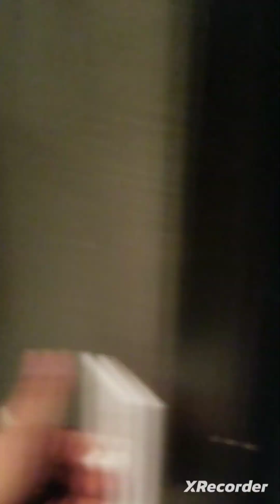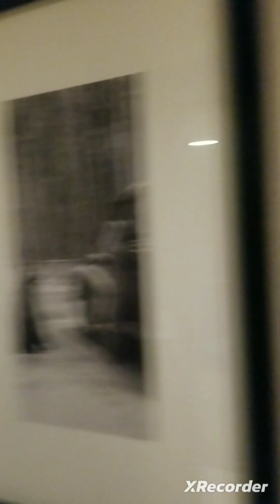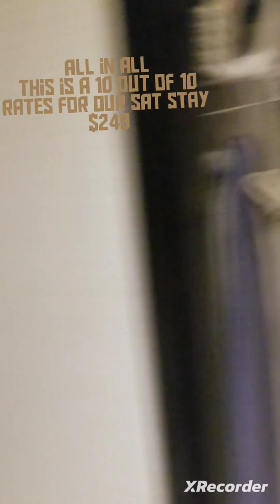Cactuses Pete's Resort & Casino Granite Living Room Suite Jackpot, NV